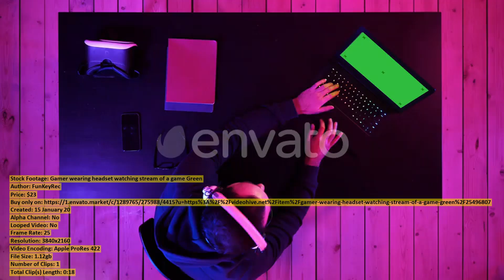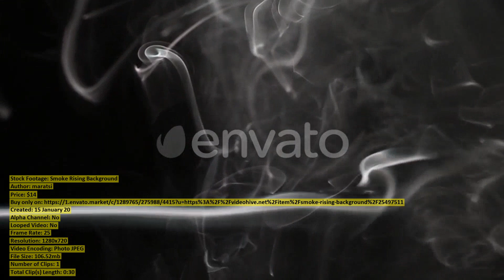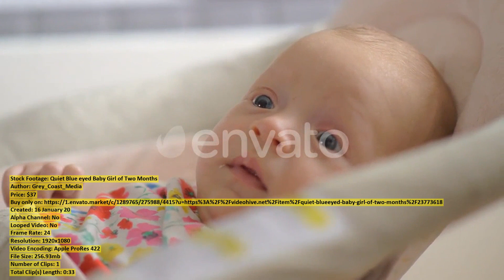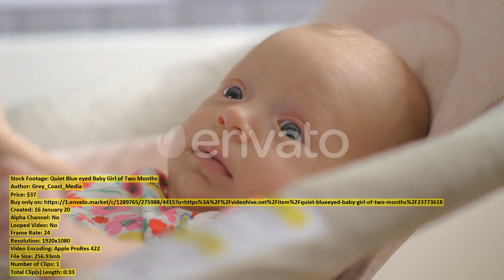Pouring beer into glass | Stock Footage + Mega Pack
00:00 Pouring beer into... item 25513232 - Download
00:23 Winter Mood... item 25516532 - Download
01:04 Upper View Female... item 25516966 - Download
01:16 Mosque And Minarets... item 25511873 - Download
01:23 Woman Use of... item 25517279 - Download
01:41 Portrait of Cheerful... item 25511345 - Download
01:51 Gamer wearing headset... item 25496807 - Download
02:07 City... item 25513020 - Download
02:16 Woman Wearing Virtual... item 25518340 - Download
02:24 Woman applying facial... item 25513792 - Download
02:56 Portrait of Serious... item 25511344 - Download
03:07 Bautiful Male Chital... item 25512246 - Download
03:29 Camera Moving Around... item 25504663 - Download
03:44 Tall Trees Move... item 25512586 - Download
03:58 Teen Brothers which... item 25518362 - Download
04:09 Woman working on... item 25513539 - Download
04:22 Black Horses and... item 25512548 - Download
04:38 Using smart phone... item 25513571 - Download
04:59 Caucasian Man Use... item 25517234 - Download
05:07 Mosque Courtyard And... item 25511879 - Download
05:13 Portrait of Cheerful... item 25511304 - Download
05:21 Close View Skilled... item 25516953 - Download
05:51 Portrait of Cheerful... item 25511311 - Download
06:01 Smoke Rising Background... item 25497511 - Download
06:12 Mystery Wood in... item 25513866 - Download
06:30 Serious Business Team... item 25511329 - Download
06:42 Farmer Using Digital... item 23751426 - Download
06:54 Forest covered by... item 25515379 - Download
07:01 Serious Senior Doctor... item 25511268 - Download
07:34 Close up of... item 25504569 - Download
07:51 Quiet Blue eyed... item 23773618 - Download
08:00 Business Woman Working... item 25517163 - Download
08:12 Woman using cellphone... item 25513422 - Download
08:40 Portrait of Young... item 25504508 - Download
08:51 Woman Apply Face... item 25517635 - Download
09:02 Top View of... item 25517198 - Download
09:21 Portrait of Professional... item 25511295 - Download
09:36 Copter View Car... item 25515460 - Download
09:50 French Bulldog Running... item 21752456 - Download
09:58 Portrait of Focused... item 25511249 - Download